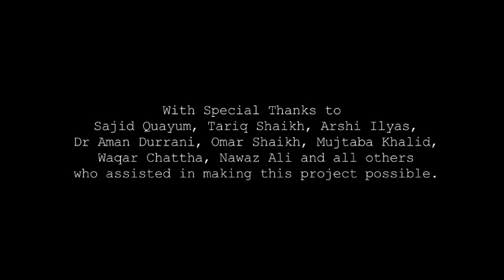Mohammed Abdul Aziz Khan